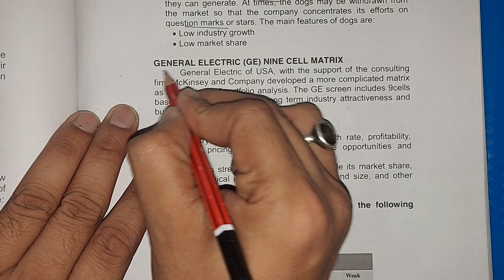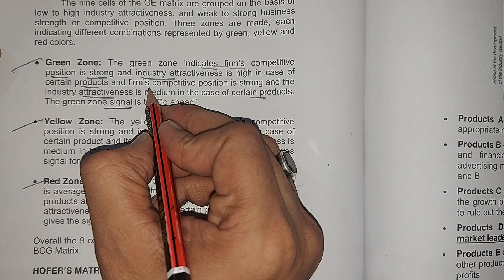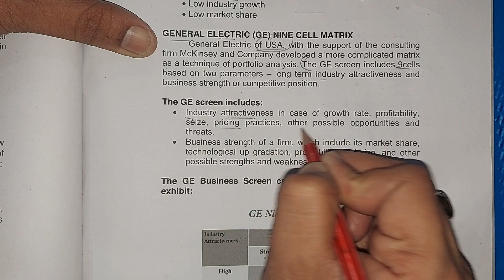GE Matrix Green yellow Red Stategic_Management Mcom Bms Bbi CA CS Commerce Study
accounts Problem on
death of partnership
8marks